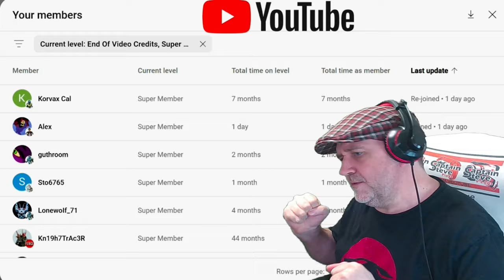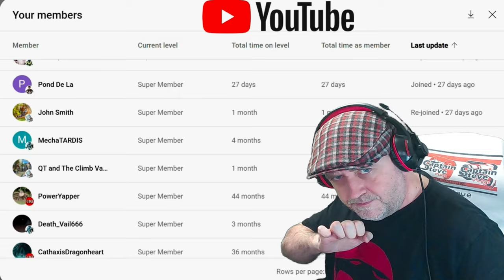No Man's Sky Worlds Part 1 Review - Gained Some More Depth and Immersion - Captain Steve Plays NMS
Often have said No Man's Sky is as wide as an ocean and as deep as a puddle.
Feel that has changed, it's as wide as an ocean and as deep a stream...
It's not as wide as an ocean and as deep as an ocean yet !
Getting there... but Worlds 1 is not that...
Step in the right direction and LOVE IT !! Was needed... Massively Needed.